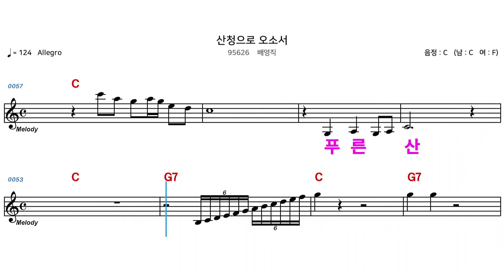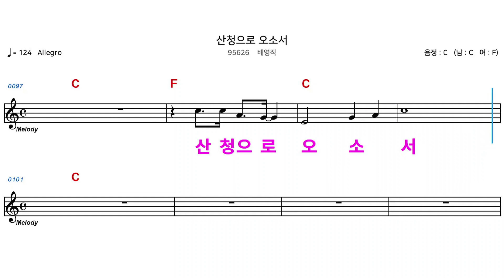(MR) 95626 산청으로오소서 - 배영직